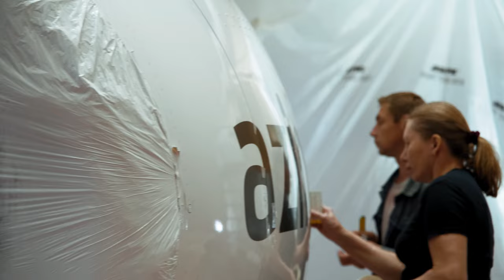Покраска самолетов Суперджет 100 в цвета авиакомпаний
Очередные два «Суперджета» получили свои ливреи! Самолеты окрашены в цвета будущих эксплуатантов – авиакомпаний «Россия» и «Азимут». Эти машины будут перебазированы в центр поставок корпорации «Иркут» в Жуковском, где состоится процедура их передачи заказчикам.